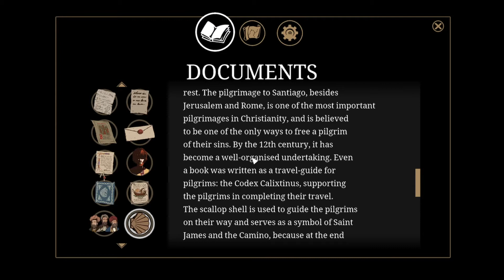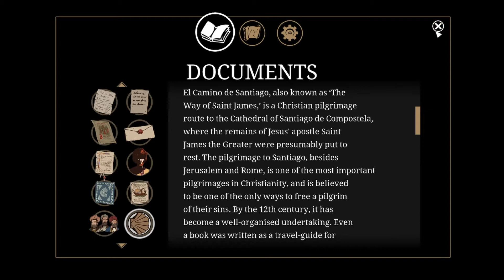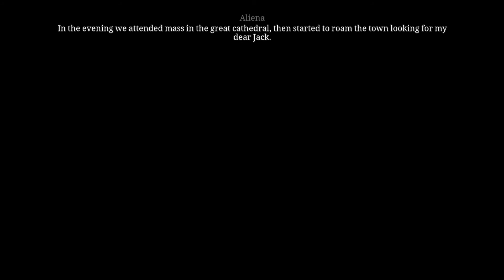35. on the pilgrimage | The Pillars of the Earth [LP]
Want to support me and get something nice (designed by me) in return?